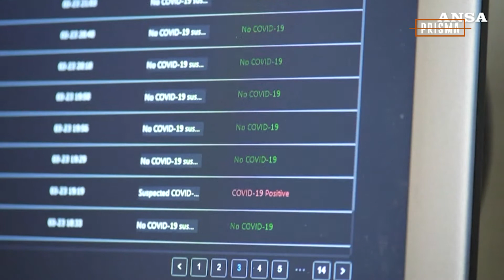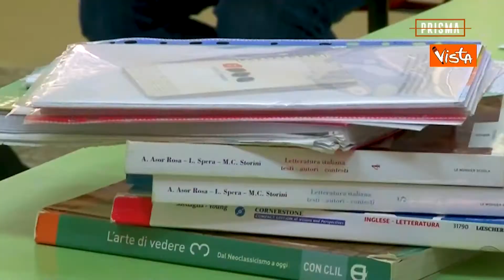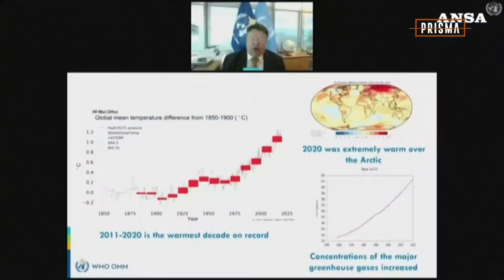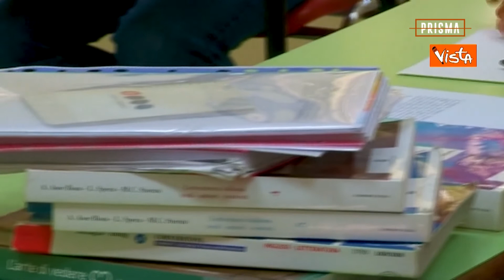PRISMA - Le notizie della settimana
Approfondimento delle principali notizie di cronaca della settimana.